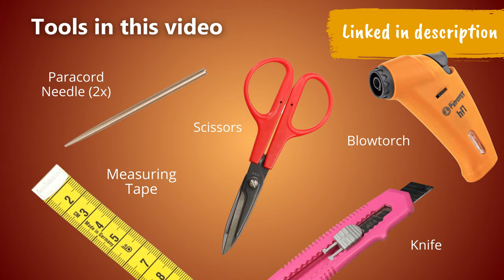Braid a "Cuore" leash with paracord 550 | Kara Yatsu variant | Do It Yourself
Make a paracord dog leash with the modified Kara Yatsu pattern "Cuore". With this pattern, you make the normal Kara Yatsu and then thread an extra cord through the edges of the braid.

In this video, the braid itself is made without tools, but you could also use a kumihimo disc Here you can see how to use the disc to make the Kara Yatsu braid

Chapters in this video
00:00 Intro
00:13 Adding paracords to the snap hook
01:31 Braiding the Kara Yatsu
03:59 Threading through the edges
06:54 Making the handle
15:13 Continuing to thread the edges
18:44 Cutting and melting the ends
20:20 Whipping with Paracord Type III
24:32 Making a loop with a diamond knot
27:09 End result of the dog leash